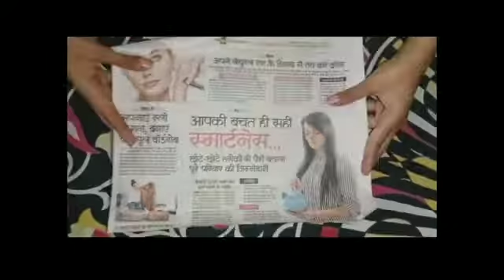west news paper craft for wall hanging